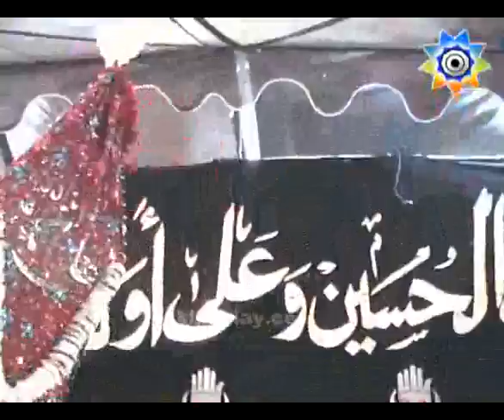Majlis No.6 - Tauheed aur Hussain (a.s.) - 2011 - Ayatollah Syed Aqeel ul Gharavi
Topic: Tauheed aur Hussain (a.s.)
Address at Syed Ali Muttaqi Jafry House, Karachi on 6th Muharram 1433H (2nd December 2011)